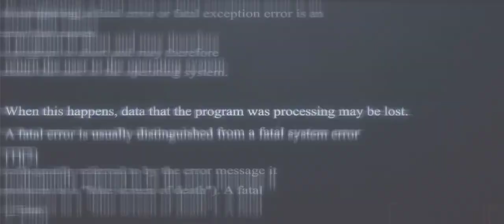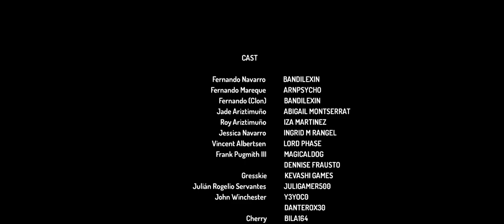"Estamos Al Aire" || ARP: Dioses Del Caos (Episodio 2)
Hola @everyone,
Bienvenidos a un nuevo video de Bandilexin Plus! ✨

📑 Sinopsis 📑
Fernando Mareque intenta acoplarse a su situación actual. Los Aventureros conocen a sus vecinos.

Dirigido por Anthony Lay
Escrito por Alejandro Mejía

🎶} Musica de:
Jesse & Joy - Mi Tesoro
(Cover de Cancheros)
Nick Cave & The Bad Seeds - Red Right Hand
(Cover by Stuart Wilde & The Birdman)
Keys of Moon - Crushing The Void
Musica de Noticiero:

*Los derechos de las canciones pertenecen a quien corresponda.*

📸 Contactos 📸
⏳️ Líneas de Tiempo ⏳️
0:00 - Escena Inicial (Indira)
1:55 - El Chico de la Cueva (Indira)
5:14 - Intro
6:36 - Noticiero (México)
10:13 - Los Carroñeros (Indira)
13:12 - El Refugio - 4 Horas Antes (México)
14:41 - El Refugio - Ahora (México)
16:40 - Fuera del Noticiero (México)
19:04 - Alguien Nos Quiere Conocer (Indira)
21:32 - La Prisión (Komshava)
25:59 - Créditos Finales
NOS VEMOS EN EL PROXIMO VIDEO :D
CHAU!